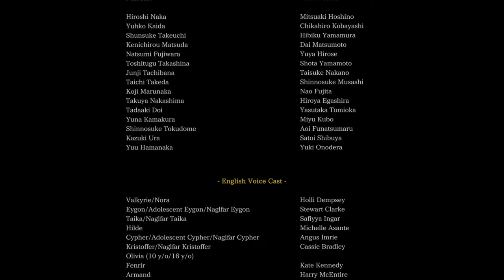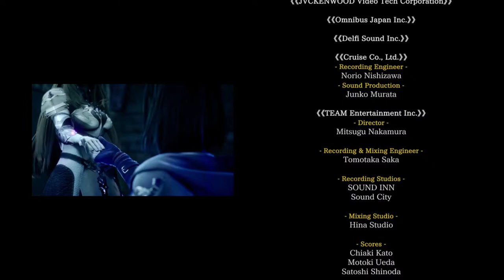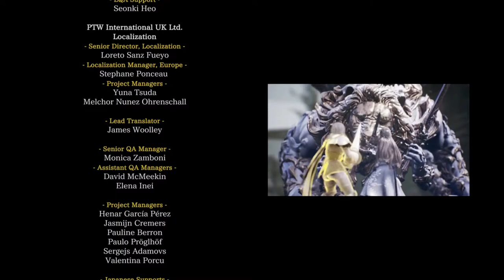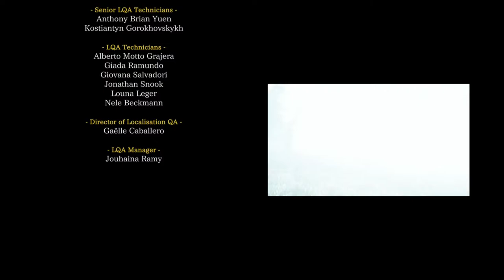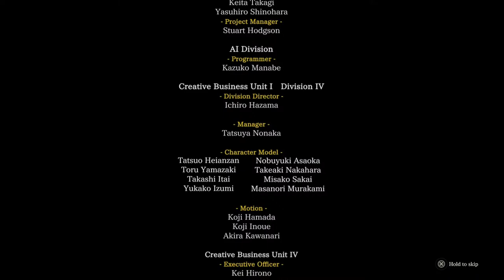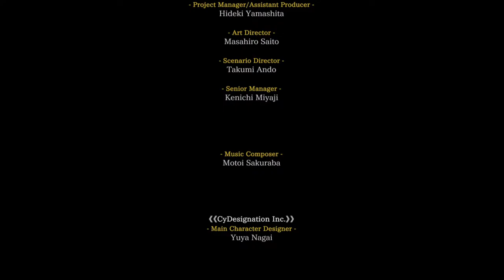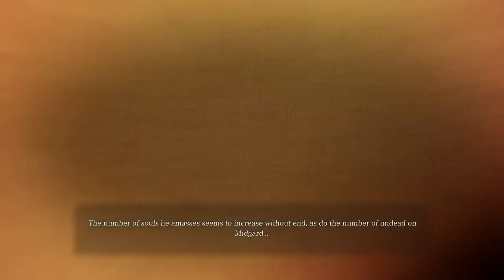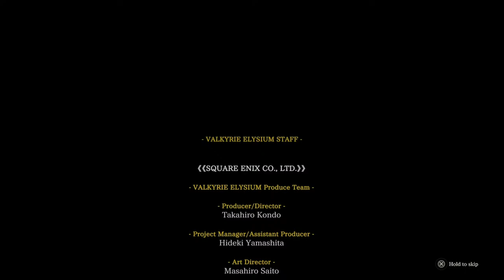Valkyrie Elysium - 100% Let’s Play Part 10 [PS5] (Hard Difficulty)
Part 10 of our Valkyrie Elysium 100% Platinum Trophy Let’s play on PS5.

Thanks for checking out my Valkyrie Elysium Let's Play!